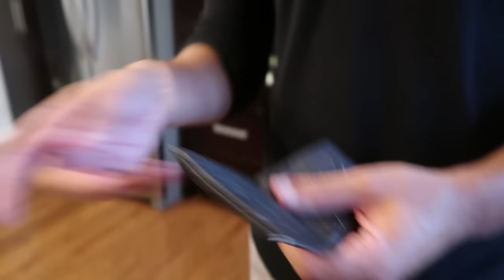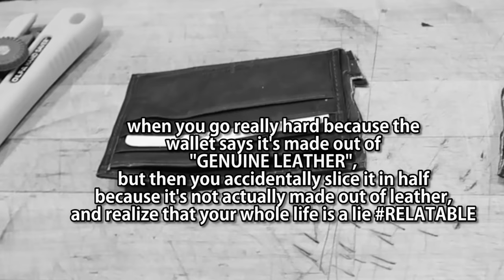THIS PAPER IS UNRIPPABLE!! (IMPOSSIBLE CHALLENGE)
CAN WE SMASH 120,000 LIKES for a PART 2?! I want to do some more impossible challenges!! Let's go WolfFam.

Comment more impossible challenges you want me to try!

OTTAWA ON
K1G 5T7